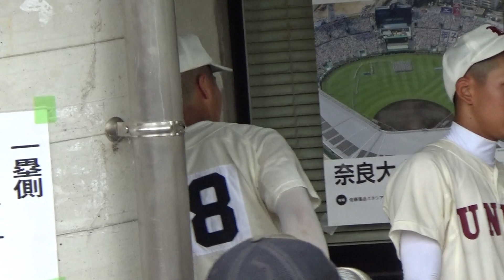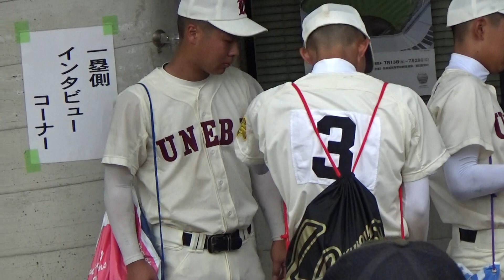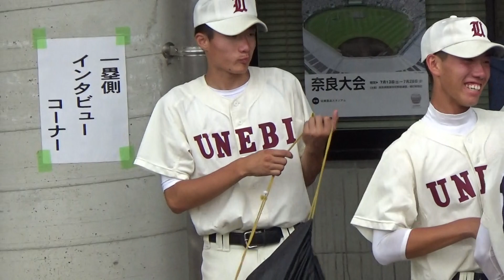2019/7/15 畝傍高校 試合終了後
第101回全国高等学校野球選手権奈良大会
２回戦＠佐藤薬品スタジアム
畝傍vs平城